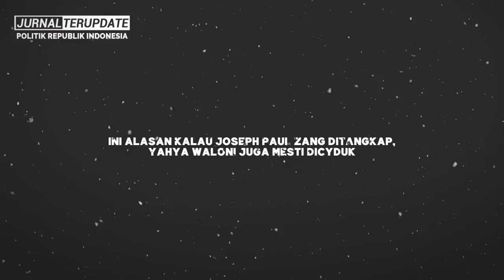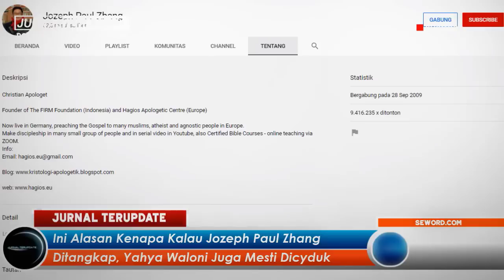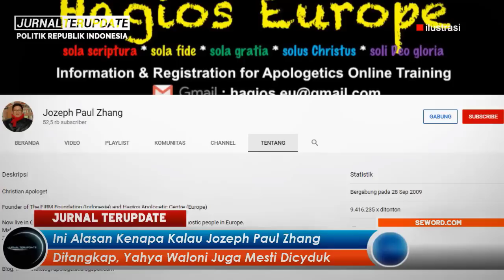BENAR² DIUJUNG T4NDUK⚡TERNYATA LAPORAN SUDAH MASUK &TEREKAM JELAS❗ P0LISI SIAP T4NGK4P YAHYA WALONI❓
Terimakasih…!!